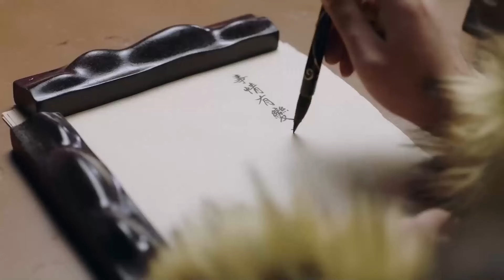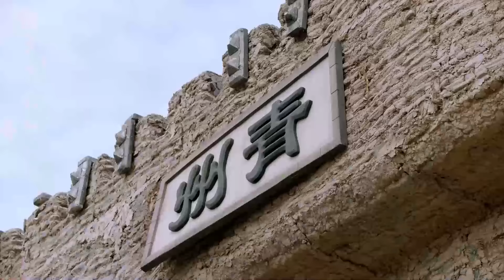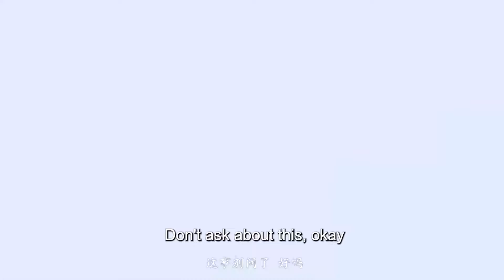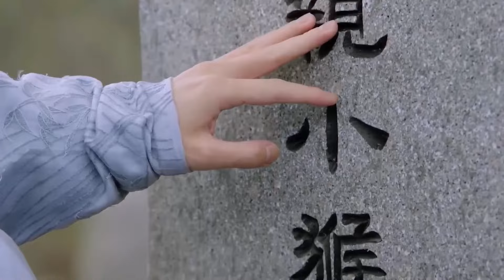MUTLISUB【玉玲珑 Jade Exquisiteness】▶EP22 💋 寒门天才历经深山坎坷，以诗才名动天下，终蟾宫折桂。一路追查仇人，亦救赎众人，演绎热血励志传奇💐 /赵丽颖 /黄景瑜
🧡剧名Name：玉玲珑 Jade Exquisiteness
🧡主演Cast：/赵丽颖 /黄景瑜
🧡简介：💋 寒门天才历经深山坎坷，以诗才名动天下，终蟾宫折桂。一路追查仇人，亦救赎众人，演绎热血励志传奇💐